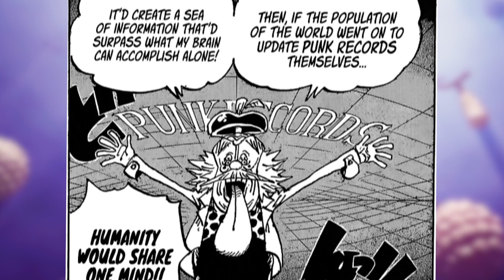The Top 10 BEST Devil Fruits in One Piece (& Their DREAMS!)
These 10 devil fruits are simply too overpowered.

I intentionally left out several logia and other overpowered fruits, as ranking on the basis of power alone would be boring. This list focuses on the intricacies and special qualities of the devil fruit, their possible impact on the world, how powerful they are in the context of the One Piece systems and characteristics, and how they excel in their best possible use.

Everybody values different things about devil fruits, but I didn’t want to show you guys the same old logia and mythical zoan fruits that we see in every video, so I hope you found this top 10 interesting!

All music covers by @kato5349

Chapters:
00:00 Introduction
01:08 10. Kobu Kobu no Mi (Pump-Pump Fruit)
02:37 9. Zushi Zushi no Mi (Press-Press Fruit)
03:59 8. Shima Shima no Mi (Isle-Isle Fruit)
05:48 7. Wapu Wapu no Mi (Warp-Warp Fruit)
07:40 6. Mori Mori no Mi (Woods-Woods Fruit)
09:14 5. Ope Ope no Mi (Operation-Operation Fruit)
11:10 4. Shiku Shiku no Mi (Sick-Sick Fruit)
12:52 3. Nikyu Nikyu no Mi (Paw-Paw Fruit)
14:40 2. Nomi Nomi no Mi (Brain-Brain Fruit)
16:04 1. Hobi Hobi no Mi (Hobby-Hobby Fruit)
18:09 Outro & Ending